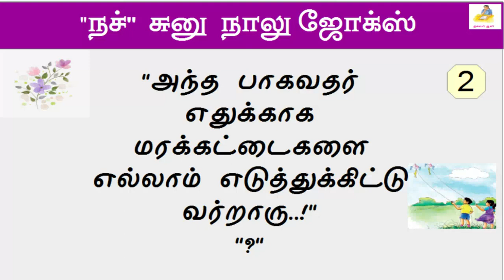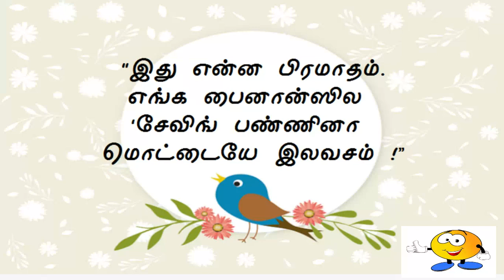தமிழ் கடி ஜோக்ஸ் -பாகம் 2